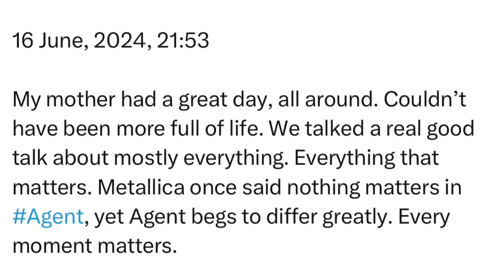Sunday | 16 June, 2024 | 21:53